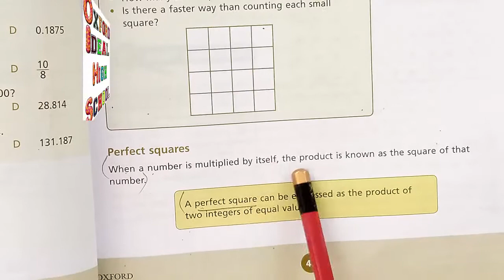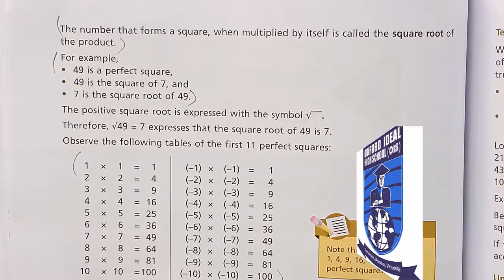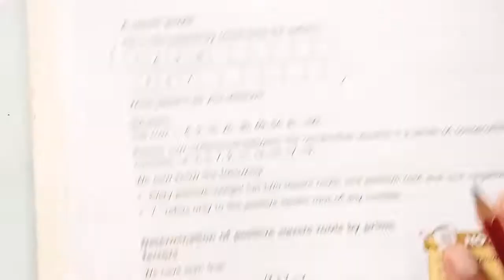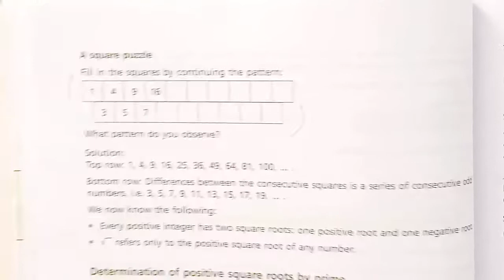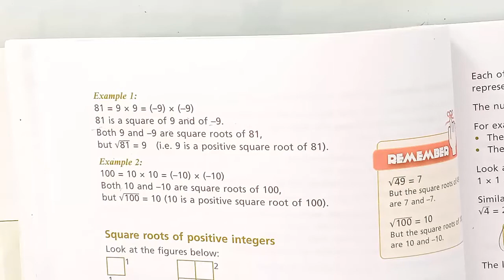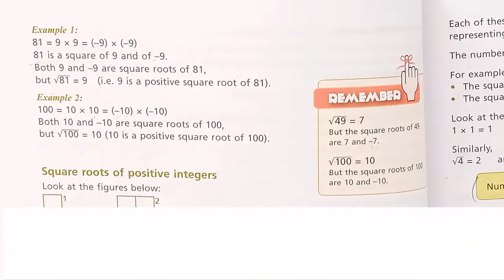Page 47-52 | Class Seven | Lecture 28 | Oxford Math | New Countdown 7 | Second Edition